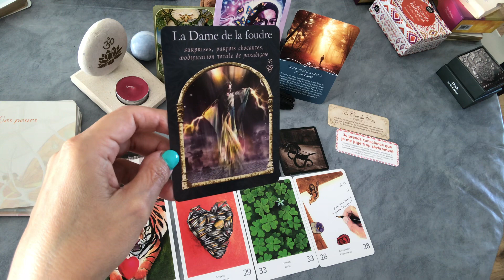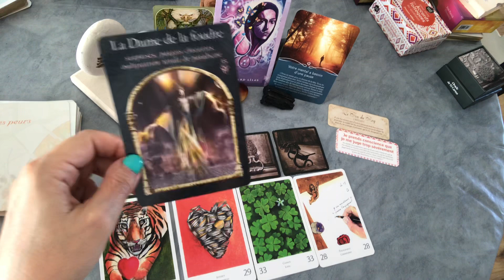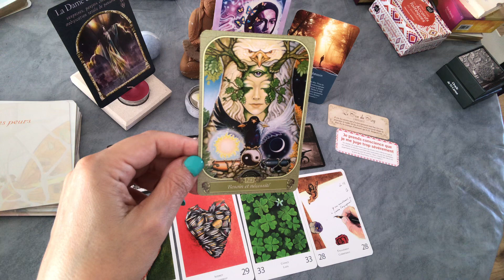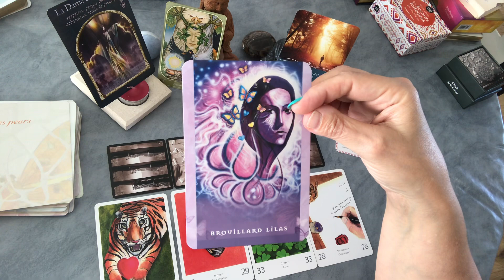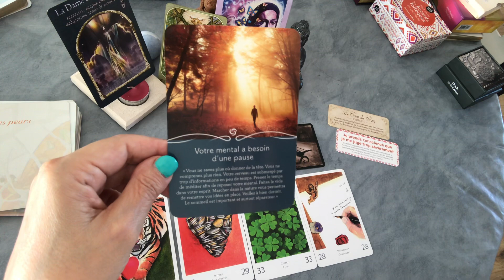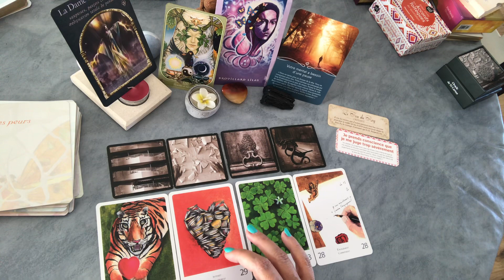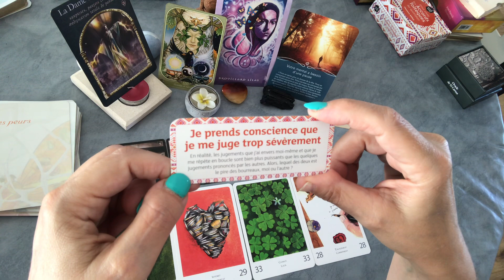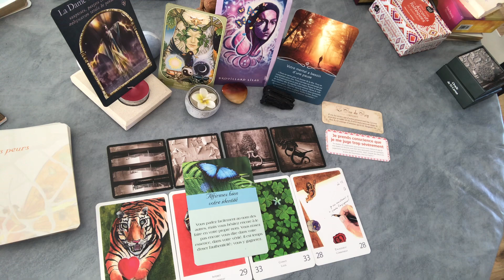✨💫🌿 Petits messages du vendredi 22 mai 2020 ✨💫🌿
Bonjour, bonjour 😊😊

À bientôt